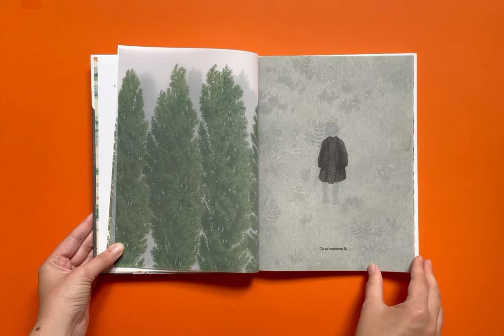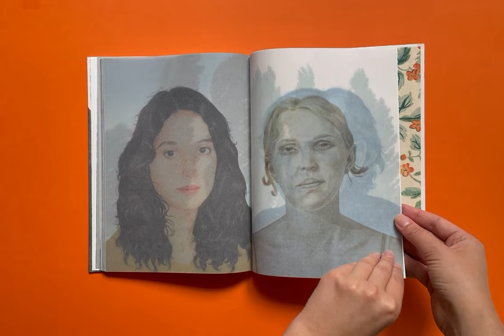TU ES LÀ - Laëtitia Bourget & Joanna Concejo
Tu es là est un album poétique, à mesure que l’on tourne les pages calques, les illustrations se superposent et s’épousent pour révéler en douceur l’histoire qu’il conte. Chaque page accueille une illustration délicate, appliquée, émouvante. On y retrouve des élans de nostalgie liés à l’enfance, les liens familiaux, affectifs, et ceux avec la nature.
Au sein de ces pages, trois femmes d’une même famille et de générations différentes
se retrouvent à nouveau réunies en enfance.

Un livre exceptionnel, entièrement imprimé sur papier calque.

Cet ouvrage a reçu le soutien du CNL.